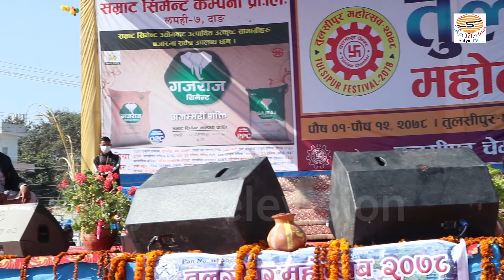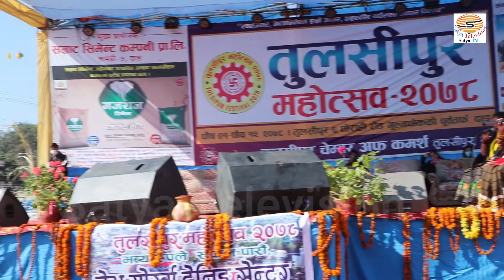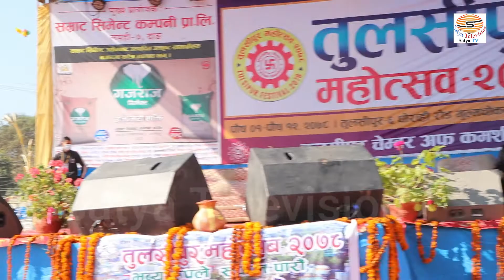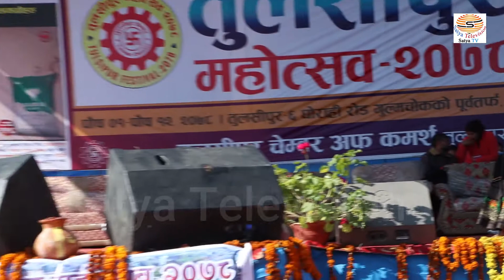निशान्त र पुजाको चल्यो माया पिरतिको दोहोरी || New Live Dohori || Nishant VS Puja|| लाइभ दोहोरी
Edit/Camera::Arjun Roka Magar

तपाईहरुकै मनोरञ्जन को लागि तयार पारिएको You Tube Channel (Satya Television)

                       र यस च्यानल लाई सब्सक्राईभ गर्नु भएको छैन भने गरिहाल्नुस है |

  नोट :- यस च्यानल मा रहेका गीत, संगीत तथा Video हरु कपि, Download गरी अन्य Channel मा upload गरेको पाएमा प्रचालित कानुन बमोजिम कडा भन्दा कडा कारबाही गरिनेछ । @Embedding to a website is allowed